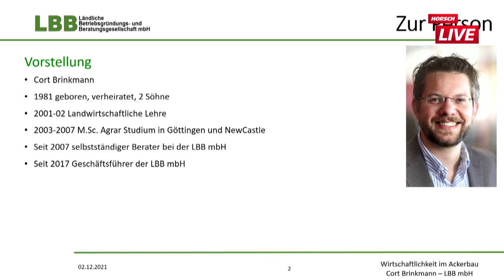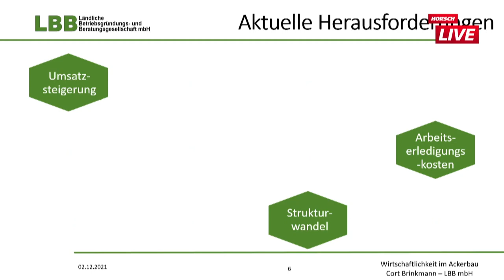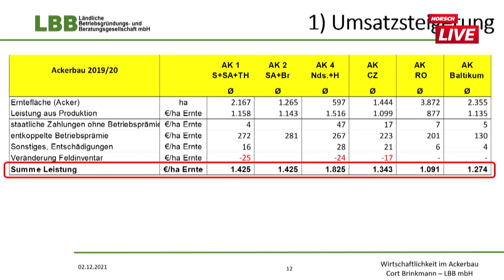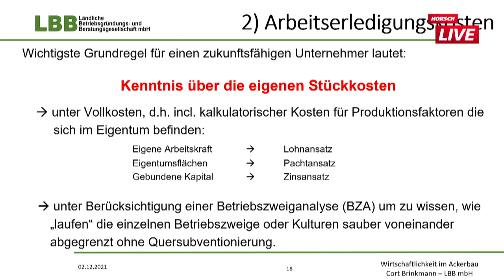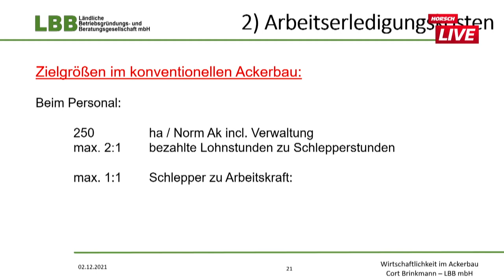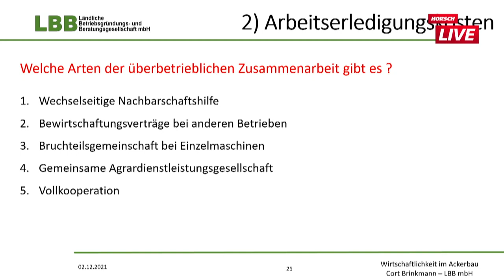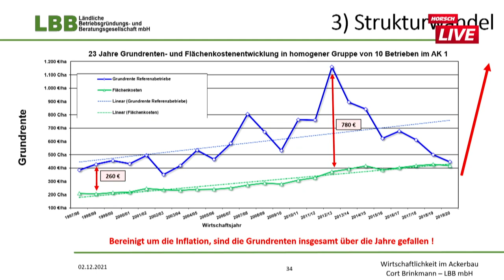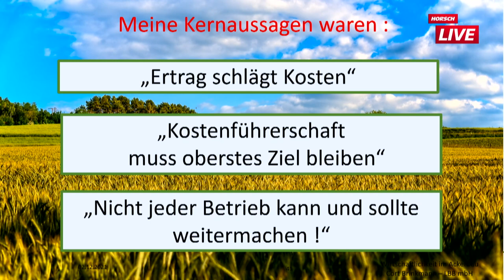Wirtschaftlichkeit eines landwirtschaftlichen Betriebes unter verschiedenen Rahmenbedingungen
Die Intensität in den einzelnen landwirtschaftlichen Betrieben wird stark von ihrer Struktur und dem Umfeld geprägt. Wie unterscheiden sich die Betriebe hinsichtlich Ihrer Kostenstruktur und Ihrer Arbeitsintensität innerhalb Deutschlands und in ausgewählten europäischen Staaten?

Cort Brinkmann M. Sc. agr.
Gesellschafter-Geschäftsführer der LBB mbH und Berater bei verschiedenen betriebswirtschaftlichen Fragen im Agrarbereich